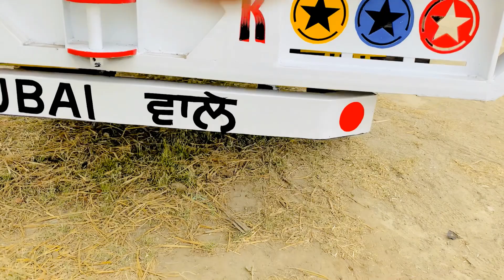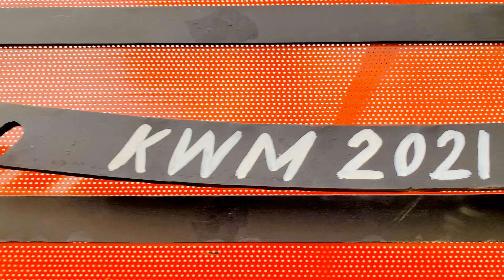12* 6 Trolley | Kissan Marhana | 9872763334 | Tractor Trolley Manufacturer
| | KISSAN MARHANA | |
Tractor trolley manufacturer in Punjab, India.

   || Marhana Trolley ||

|| Best manufacturer of Tractor Trolley ||

Prop.  : Jasbir singh

Creator : Harpreet Sandhu